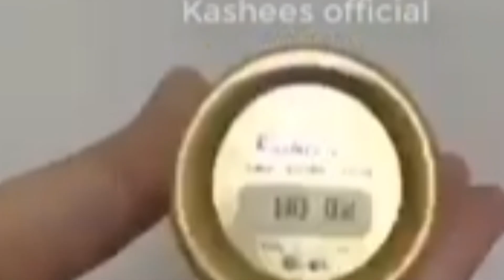Parlour Secret Use of Setting spray &Fixing spray &Kashee's Shining Spray By umme rayan,Par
today we will learn how to make a foundation long-lasting with the help of a makeup setting spray and makeup fixing spray and also learn how to use kashees makeup and shining spray.
1 proper use of setting spray
2. Hidden use of setting spray
3. how we use shining spray
4. Hidden parlor hacks for setting spray
5. Hidden use of setting pray
6. Secret use of setting spray
7. Difference between fixing spray and setting spray
8. how to use kasshes fixing and setting spray
9. shining foundation
how _to_make_foundation_long_lasting_by_using_face_setting_spray_and_face_fixing_spray
# parlor_secrets
# parlor_hacks